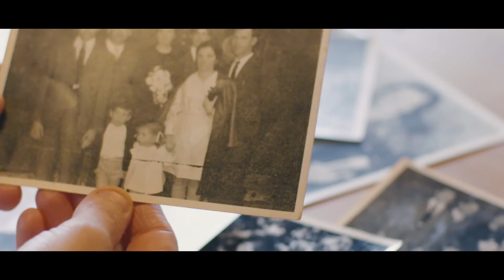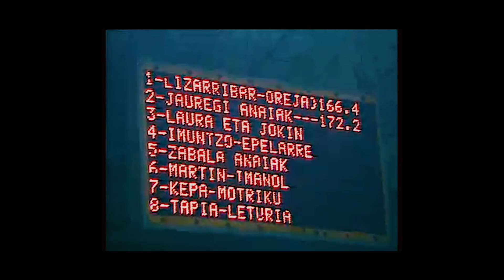BERPIZTU Kepa Junkera - Teaser Euskera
Kepa Junkera musikari aitzindariaren gainditze istorioa ezagutzera ematen duen duen eta bere ondarea birpasatzen duen dokumental luzea.

Zuzendaria: Fermín Aio
Ekoizlea: Filmak Media
Banatzailea: Barton Films